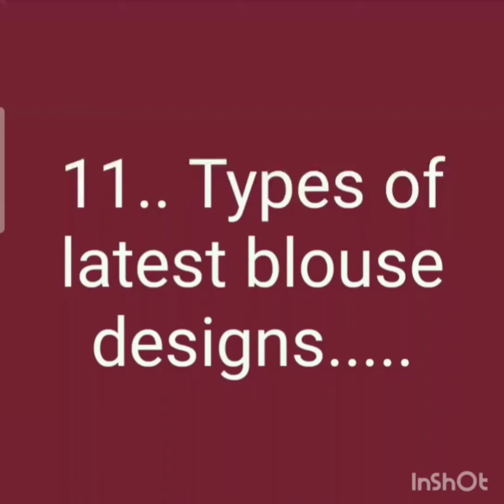11.. type of latest blouse designs.....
plz.